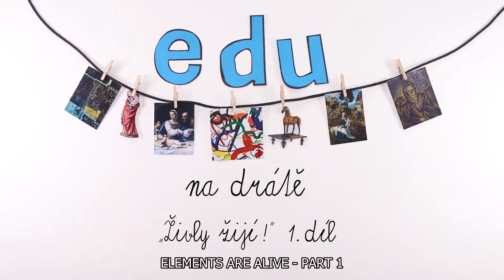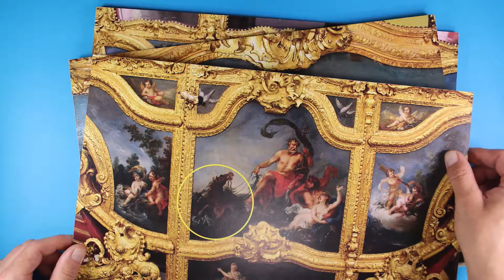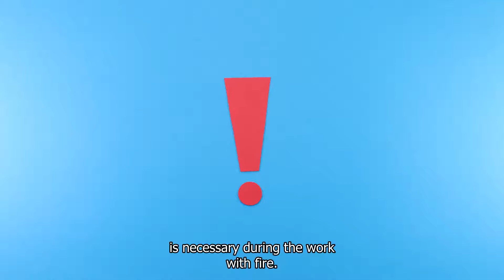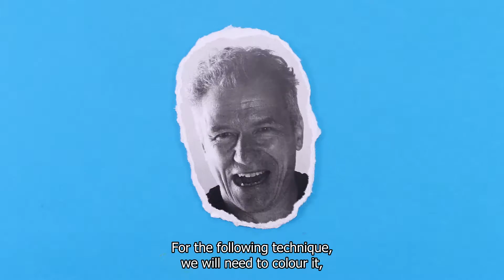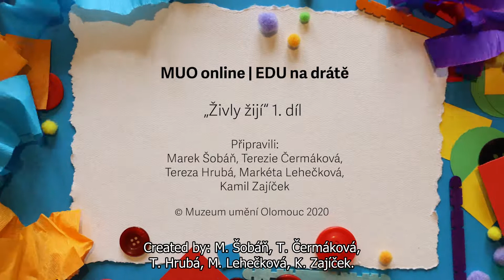EDU on wire - MAREK: Elements are Alive - Part 1 (with English subtitles)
Workshops
MUO on line - MAREK: Elements are Alive - Part 1 (with English subtitles)